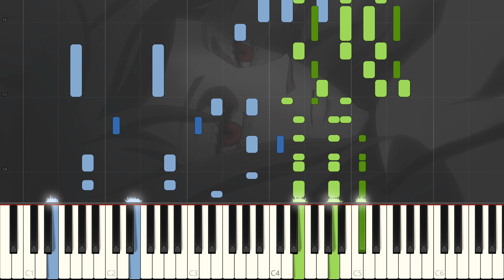Black Clover Opening 10 Piano "Black Catcher" by Vickeblanka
Hey! Here's my cover of the new Black Clover opening, Black Catcher by Vickeblanka! This song is so hype, I honestly can't decide which Black Clover opening I like the best now, this one or Black Rover, also by Vickebanka. I haven't actually watched Black Clover but literally, all of its ops are bangers so I thought I might as well cover this new one.

Hope you enjoyed my arrangement, if you have any seasonal song requests please let me know!